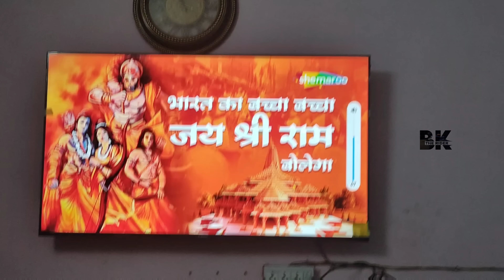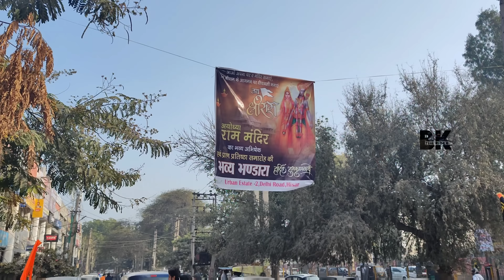22 Jan Vlog | Ram Ji ke Aane ki khusi me Hisar me Riders ke sath Rider krke mani Khusi |Part -1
22 Jan Vlog | Ram Ji ke Aane ki khusi me Hisar me Riders ke sath Rider krke mani Khusi